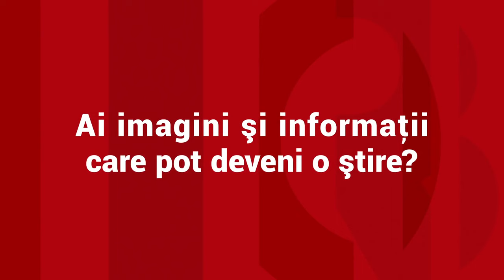S-a împlinit un an de când Vlad Pascu a ucis doi tineri pe şoseaua dintre Vama Veche şi 2 Mai